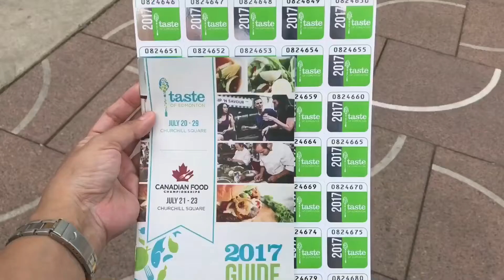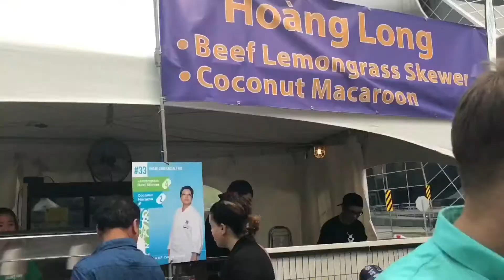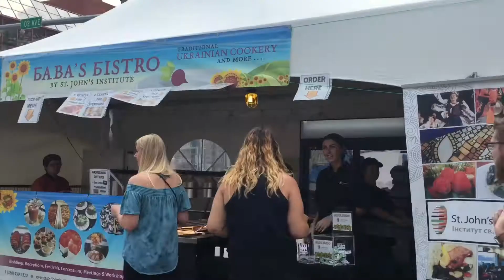Taste of Edmonton 2017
Our 1st time at the Taste of Edmonton (Canada's largest food festival) at Sir Winston Churchill Square. It was fun trying the food from different restaurants and food trucks